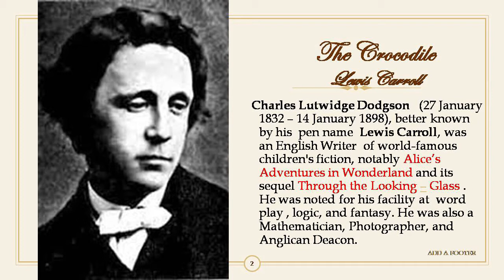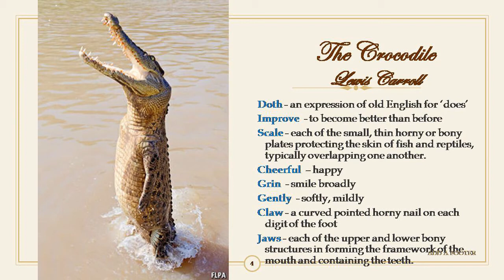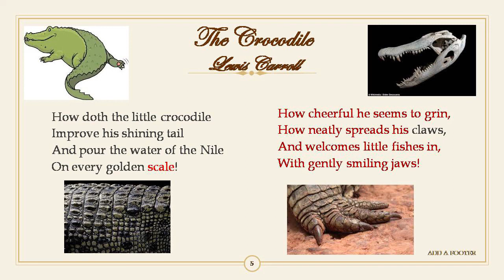The Crocodile| Lewis Carroll| 6th English Poem| Term 3| Samacheer English | TNPSC English